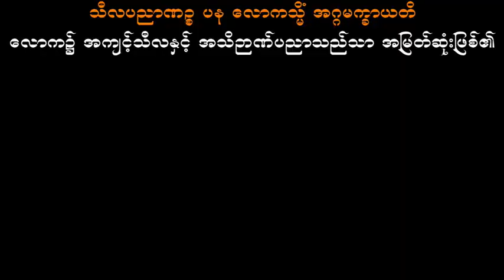သတ္တ၀ါတို့၏(၃၁)ဘုံ ပါမောက္ခချုပ်ဆရာတော်ဘုရားကြီး ဒေါက်တာအရှင်နန္ဒမာလာဘိဝံသ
သတ္တ၀ါတို့၏(၃၁)ဘုံ